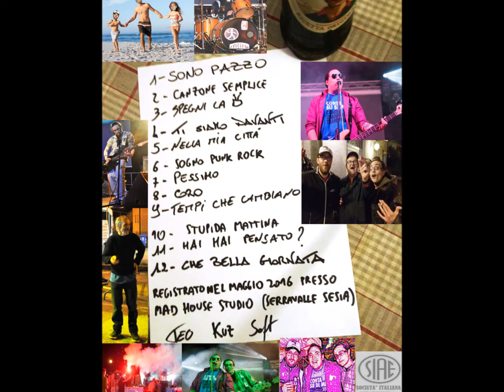9 Tempi che Cambiano (Canzoni Brutte Per Persone Belle)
La Prima Demo dei Gucciny di Kampagna!
Canzoni Brutte per Persone Belle
Tempi Che Cambiano